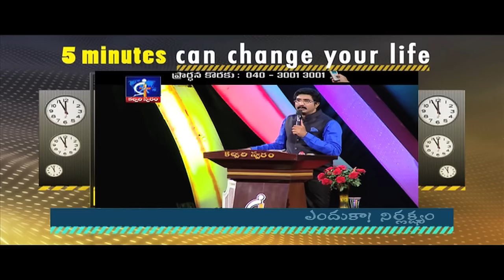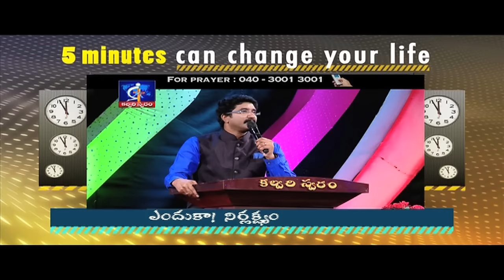Why is that negligence for!- Calvary Temple